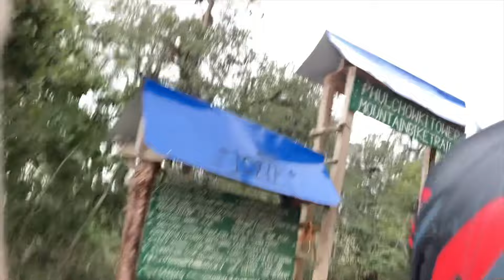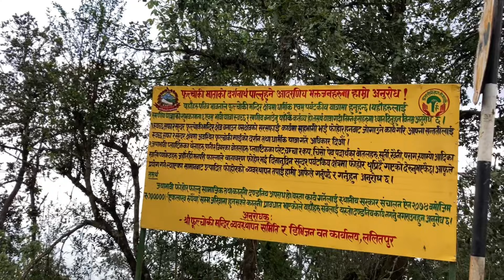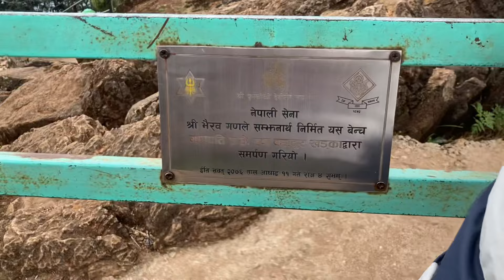Phulchoki highest tower Jada jhandai ladiyo Hilo ma 😁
Learning to make travel vlogs ,I am posting nearby location from Kathmandu valley. ☺️